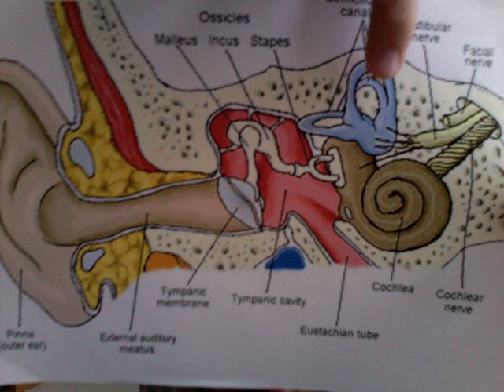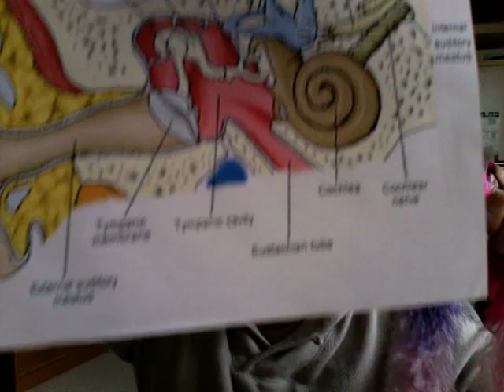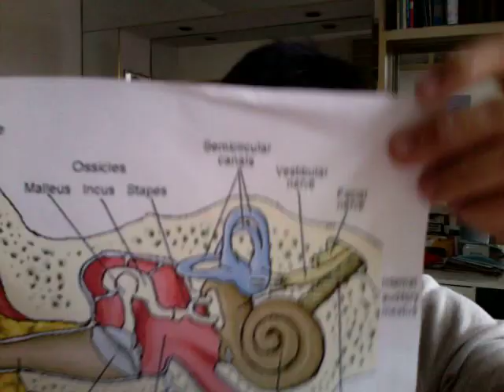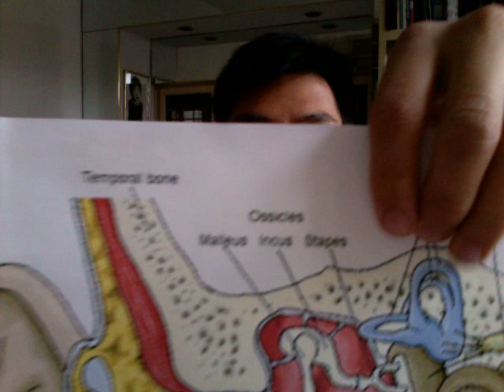Ed's Meniere's Disease: Gentamycin Intratympanic Injections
Gentamycin is an antibiotic that has been around for probably over 50 years. It is used for gram negative bacterial infections (urinary or abdominal). However in very high doses, it's side effect and risks are deafness and vertigo because it can knock off the Vestibular and Hearing Hair Cells. ENT Physicians use this side effect to a bonus by injecting Gentamycin intratympanically (through the ear drum). This allows a higher concentration into the inner ear without systemic involvement.   Here is a video of the procedure itself

After the 6 months with MD if you have not gone into remission, you may be more chronic. The Gentamycin injections are more selective for the Balance Vestibular area vs the Cocchlear hearing centers. So hopefully they will not affect your hearing. The Gentamycin works by knocking off the small hair sensory cells in the Vestibular Semicircular canals. With less cells sending abnormal signals secondary to the high pressure of MD, hopefully the vertigo will improve or resolve. Supposedly 80% success rate after 3 weekly injections. However, expect the vertigo to be WORSE after the injections as the sensory hair cells die off and your nervous system adjusts to it. HOWEVER, after 1 or 2 weeks, the vertigo should get better and hopefully stop,

It is a destructive procedure with about 10 to 20% risk of hearing loss.
You have to understand that what Gentamycin does is knock out one side of your balance complex (tries to stop the abnormal signals being sent from your balance center on one side). Therefore the other inner ear balance Vestibular complex takes over. That is why you may get worse for a week or 2 before getting better. You can live with one balance center, BUT if you get Meniere's in the opposite ear, you may be really bad off.

You have to ask yourself these questions.
1) How often is your vertigo
2) How SEVERE is the vertigo
3) How long have you had Meniere's
4) How bothered are you by your vertigo
5) Although relatively low, would you risk some hearing loss to stop the vertigo.
6) Have you tried all other interventions first before going to a permanent ablative procedure.

As with anything - especially in medicine - there is a risk benefit ratio. BUT there is a subjective component to it - how bad do you feel with the MD.?

What I would recommend is try all the bellow recommendations and IF you are having unbearable Vertigo or persistent recurrent vertigo daily, then consider the Gentamycin injections.

Here are some links to different Videos I created about Meniere's Disease from my personal experience and medical knowledge.